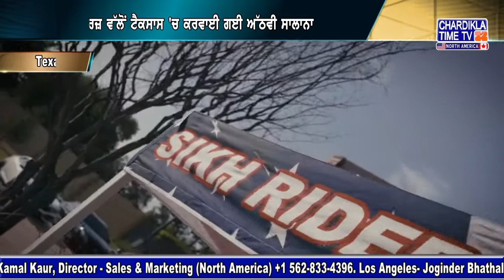Sikh Riders ਵੱਲੋਂ ਟੈਕਸਾਸ ਵਿੱਖੇ ਕਰਵਾਈ ਅੱਠਵੀ ਸਲਾਨਾਂ ਬਾਈਕ ਰੈਲੀ